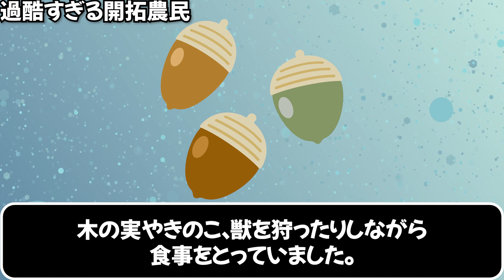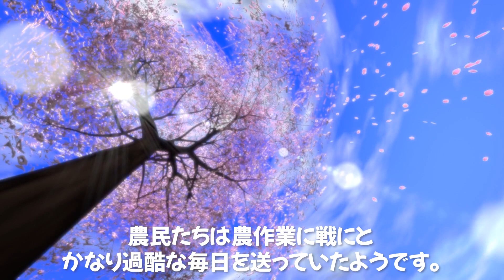【悲惨】戦国時代の農民たちの暮らしが過酷すぎた【１日ルーティン】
今回は長屋に住む、江戸時代の庶民の暮らしをご紹介しました。

‹今回の目次›
00:39　農民たちの１日ルーティン
03:10　戦国時代の農民の仕事
05:37　農民たちの戦事情
07:01　過酷すぎる開拓農民
08:57　まとめ

‹ご挨拶›
初めまして撫子です。
歴史好きのアラサー女子が個人で運営しているチャンネルです。

まだまだ動画を作り始めたところなので、
言い間違いや見辛い部分もたくさんあると思いますが、皆さんに歴史を楽しんでいただけるよう頑張って動画を作っていきたいと思っています！

漢字があまり得意でなく、
読み間違いや誤字が多いかもしれません；；
もしお気づきの際はコメント欄で教えてください！

またその他、リクエストやアドバイスありましたら、
是非お気軽にコメント頂けると嬉しいです＾＾

【素材】
いらすとや様